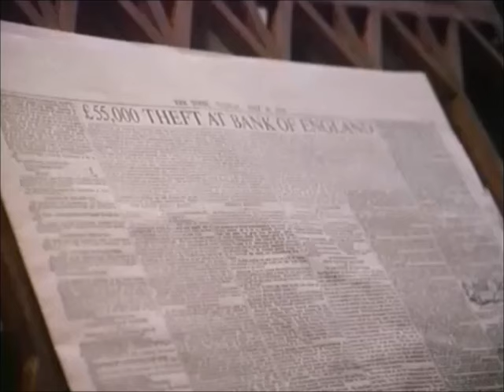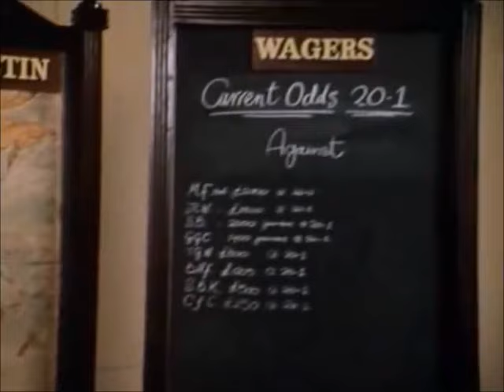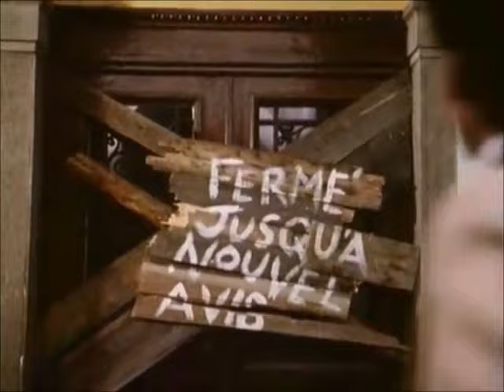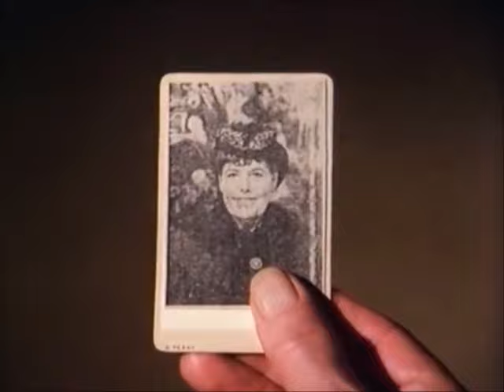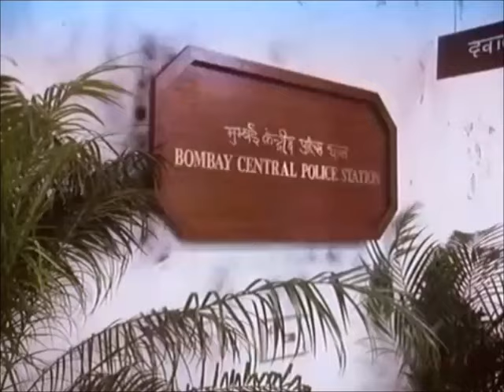Around the World in 80 Days (1989) Part 1 of 2 Pierce Brosnan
A Victorian era English gentleman accepts a wager to prove his contention that a man can go around the world in eighty days.